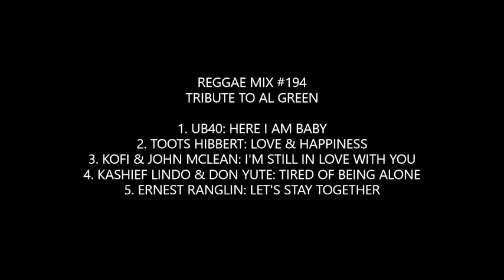Reggae Mix #194: Tribute to Al Green: UB40, Toots Hibbert, Kofi, John McLean, Kashief Lindo...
TRIBUTE TO AL GREEN

1. UB40: HERE I AM BABY
2. TOOTS HIBBERT: LOVE & HAPPINESS
3. KOFI & JOHN MCLEAN: I'M STILL IN LOVE WITH YOU
4. KASHIEF LINDO & DON YUTE: TIRED OF BEING ALONE
5. ERNEST RANGLIN: LET'S STAY TOGETHER

Mix livicated to Astro, Brian Traversm Toots Hibbert & Mr. Bally Barton (Barton's Records & Gift Shop-Los Angeles)